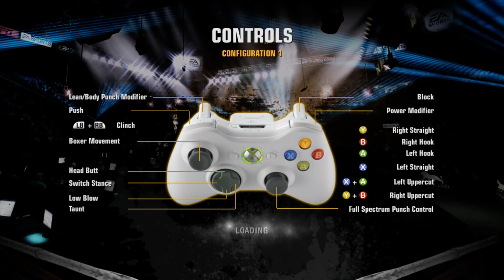Muhammed Ali(0-9) vs Butterbean